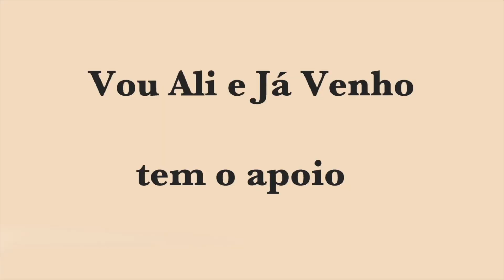Cascatas no Penedo Furado, Vila de Rei